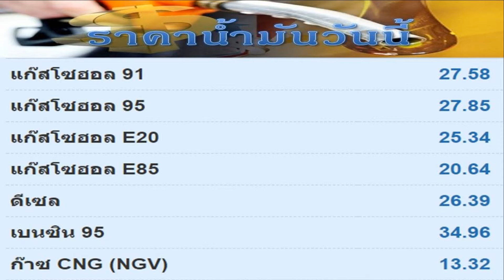171260 พยากรณ์อากาศ